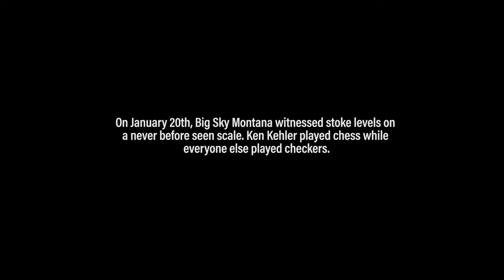SSJB Ken Kehler - Big Sky Montana